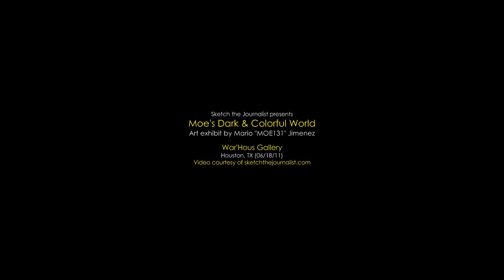Moe's Dark & Colorful World - Art Exhibit Opening Night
Scenes from the opening night of the "Moe's Dark & Colorful World" exhibit by Mario "MOE131" Jimenez. Curated by Jose "Vurse One" Ramirez - War'Hous Gallery - Houston, TX.